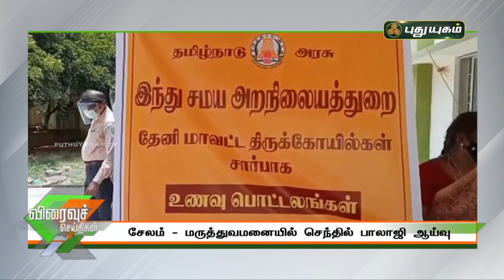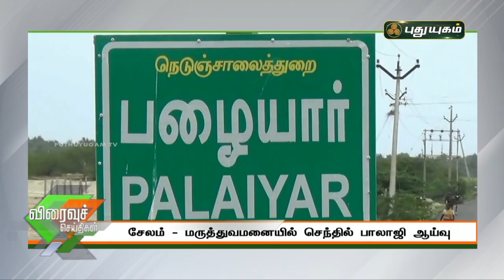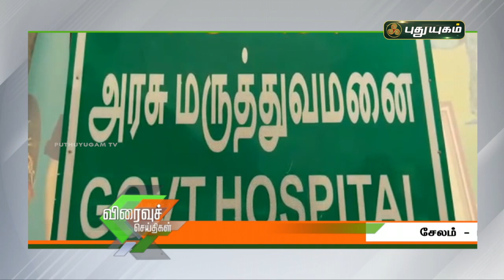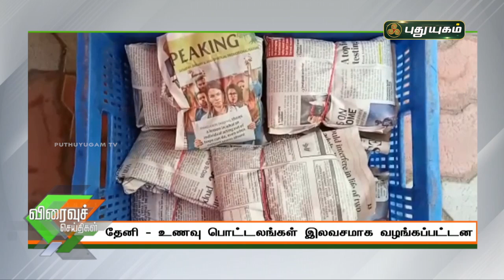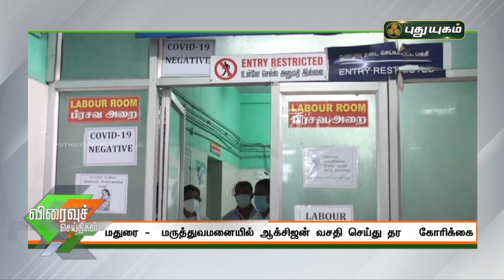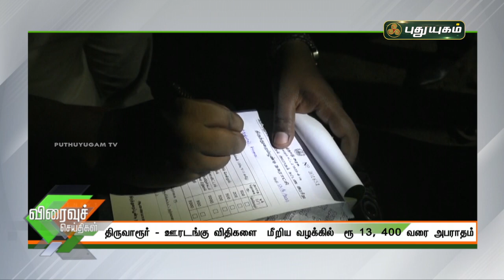புதுயுகம் விரைவுச் செய்திகள் | 10 AM Speed News | 14/05/2021